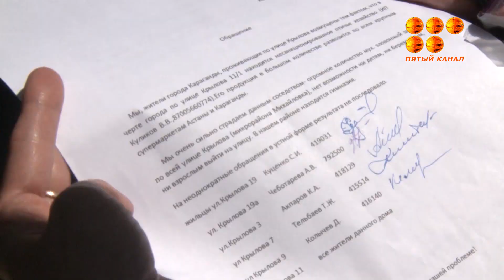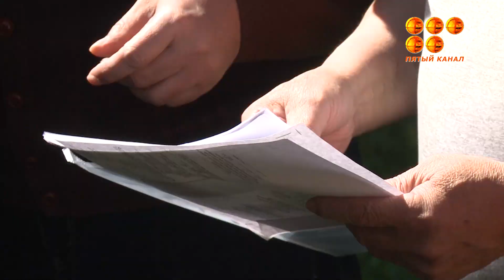Пусть хоть слонов разводит, лишь бы без мух и запаха